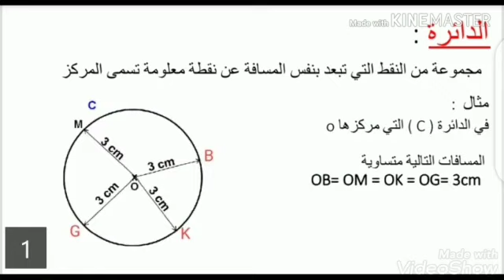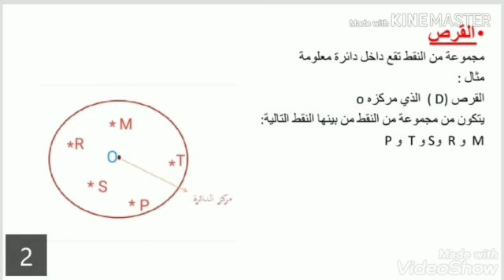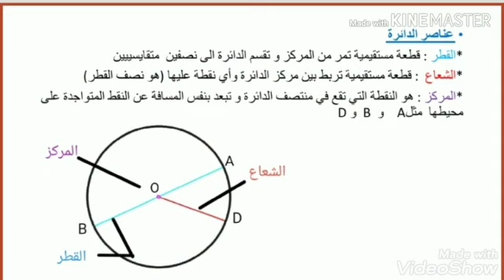الرياضيات : الدائرة و القرص. المستوىالرابع ابتدائي.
40  , Centre BNI YAKHLEF

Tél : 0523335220